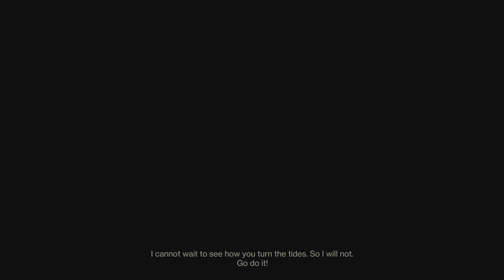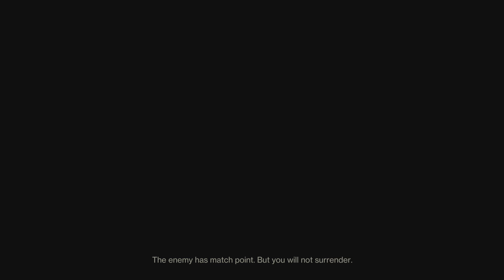Trials nice W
That throwing knife tho😆